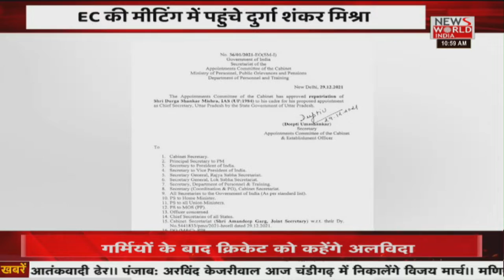News World India Live : उत्तर प्रदेश और उत्तराखंड की खबरें| Latest News | Hindi News | Breaking News